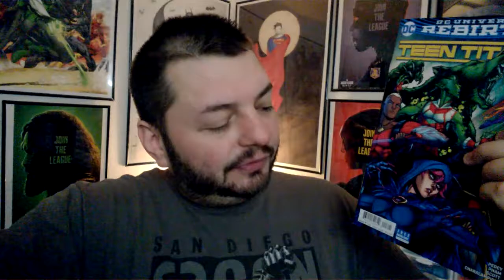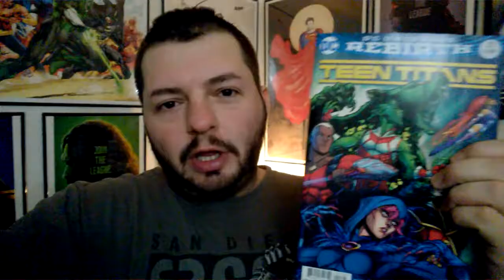Inviting Dave The Film Junkee to the Justice League Premiere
Just a quick video of me inviting a hardcore fan and youtuber to the premiere of the Justice League movie. Will he be like the girl I asked to prom and reject me? :)

1) to create a FREE account
3) enter the CODE, then go to MY BOOKS to read your digital comic

2) create an account if you don't have one
3) enter the CODE, then go to MY BOOKS to read your digital comic

Join TEAM ZISSOU by donating to ANY CrowdFunding program you are interested in. Send me a screengrab of your donation to be added to the team.

Join THE AMAZONS by donating to any of these groups that help women, or any group of your choosing. Send a screengrab to be listed with our female warriors.

Join the SPARTANS by donating to our veterans & their families. Send a screengrab to be added to the group.